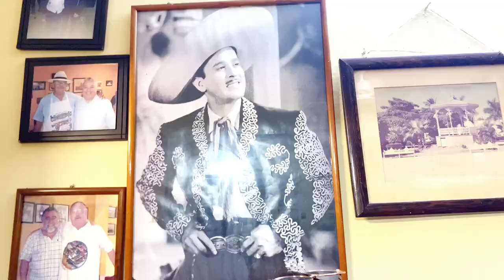Se terminaron las Vacaciones!!! Fuimos al Cuchupetas!!! Los camarones mas ricos de Durango!!!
hola, bienvenidos a este nuevo video, espero que lo disfruten y les comparto un poco del camino de Sayulita a Durango!!!